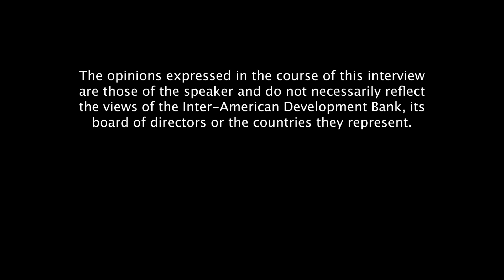CARICOM W.I.S.E Awardee, Ms. Malaika Masson | Utilities & Industry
Happy International Women’s Day! As we EmbraceEquity we celebrate the dynamic women advancing the Sustainable Energy Transition in the Caribbean! The CARICOM Secretariat together with the Caribbean Development Bank is pleased to announce the recipients of the CARICOM Women in Sustainable Energy (W.I.S.E) award.
Congratulations to Ms. Malaika Masson, CARICOM W.I.S.E Awardee in the category of Utilities & Industry.